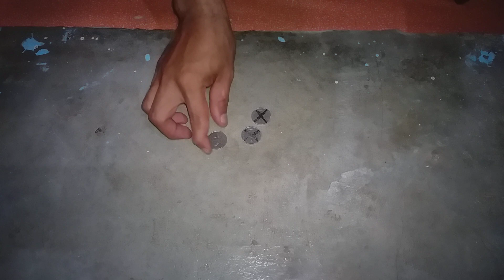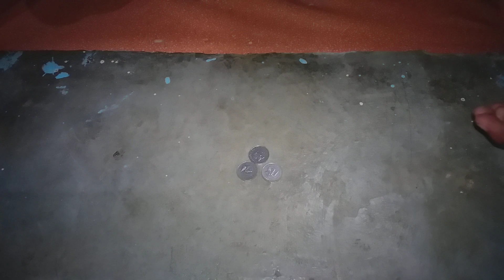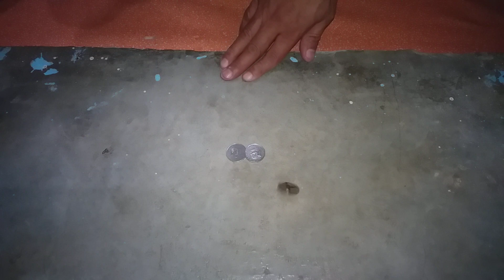SIMPLENG TIPS PARA SA KARA KRUS